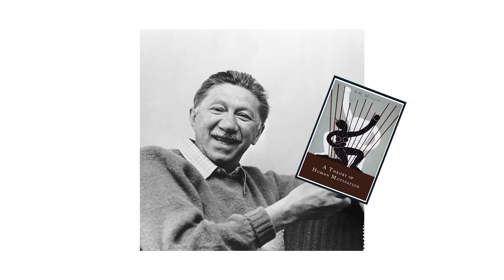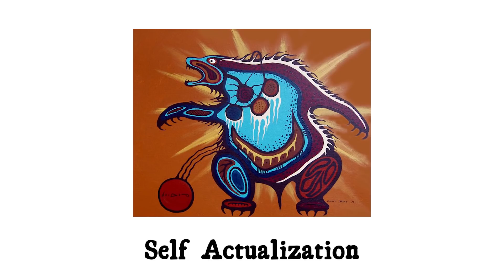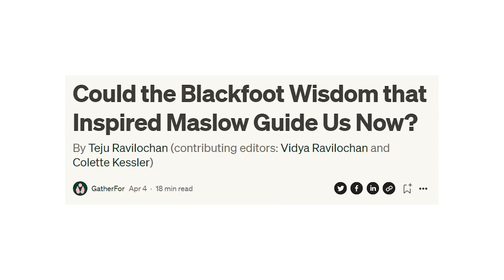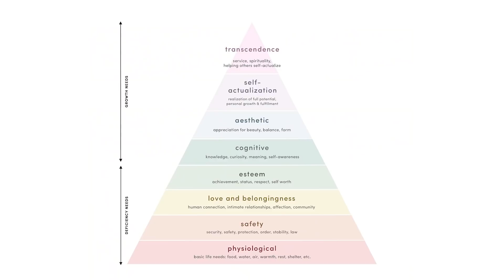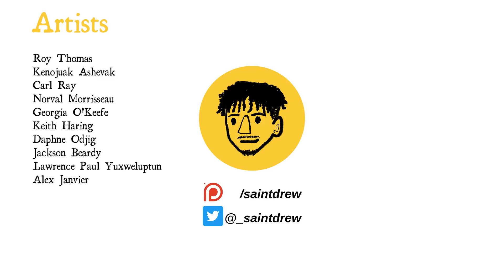Rethinking Maslow's Hierarchy of Needs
Abraham Maslow's Hierarchy of Needs is a popular framework for understanding human psychology. But is there a more expansive framework we can explore and apply? Let's find out.

Introduction - 0:00
Rethinking Maslow - 3:20
Siksika-Blackfoot Society - 4:40
First Nations Philosophy - 6:43
Conclusion - 8:51
Outro - 10:31

Follow my music producer, salmon the ghost:
Sun (prod. salmon the ghost)